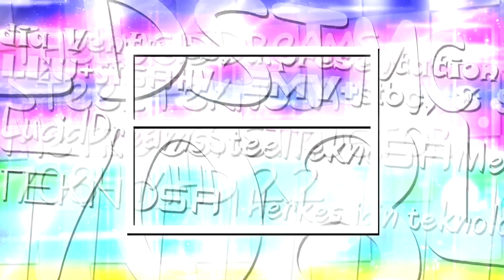Elianoor's NomnomNami 5.5 Graphic | Enhanced - August 29, 2022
Behold, the enhanced NomnomNami 5.5 logographic, everyone!

𒈙≡≡≡≡≡≡≡≡≡≡≡≡≡≡≡≡≡≡≡≡≡≡≡≡≡≡≡≡≡≡≡≡≡≡≡≡≡≡≡𒈙
𝐒𝐩𝐞𝐜𝐢𝐟𝐢𝐜𝐚𝐭𝐢𝐨𝐧𝐬:
𝓞𝓻𝓲𝓰𝓲𝓷𝓪𝓵 𝓢𝓮𝓻𝓲𝓮𝓼: NomnomNami
𝓢𝓾𝓬𝓬𝓮𝓼𝓼𝓸𝓻 𝓣𝓸: NomnomNami 3.5 and NomnomNami 5.0
𝙇𝙤𝙜𝙤 𝙘𝙧𝙚𝙖𝙩𝙚𝙙 𝙗𝙮: @Objectireshingtem3547
𝙉𝙚𝙧𝙛𝙚𝙙/𝙀𝙣𝙝𝙖𝙘𝙣𝙚𝙙 𝙗𝙮: @TheCybertronFanaticMedia5205
𝙑𝙀𝙂𝘼𝙎 𝙋𝙧𝙤 𝙪𝙨𝙚𝙙: VEGAS Pro 16 (it requires version 15 or higher)
𝘼𝙪𝙙𝙞𝙤: Panorama Entertainment Company Limited (2006)
𝙎𝙤𝙛𝙩𝙬𝙖𝙧𝙚(𝙨): VEGAS Pro 16
𒈙≡≡≡≡≡≡≡≡≡≡≡≡≡≡≡≡≡≡≡≡≡≡≡≡≡≡≡≡≡≡≡≡≡≡≡≡≡≡≡𒈙